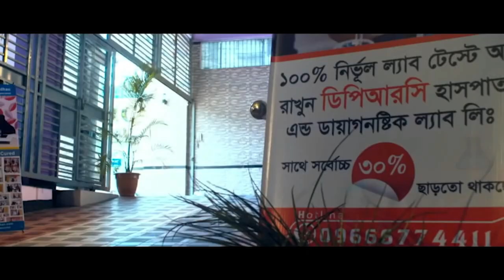দীর্ঘদিনের হাটু ব্যথা থেকে মুক্তি পাওয়ার পর কি বললেন রোগী । Knee Pain, OA, AS, SPA, PLID, AVN, PCID,